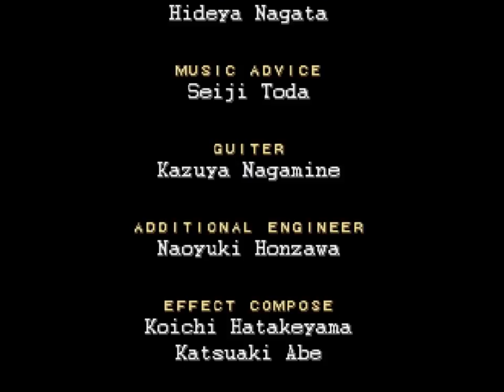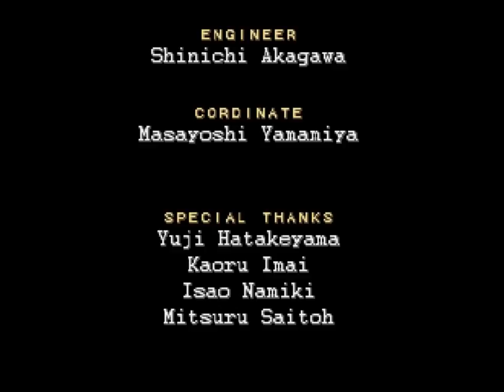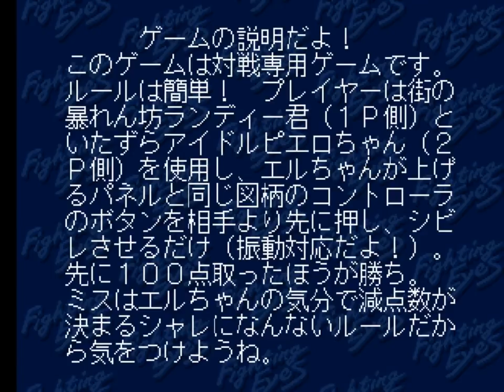Fighting Eyes (PS1) Playthrough - NintendoComplete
A playthrough of Pony Canyon's 1998 3D fighting game for the Sony Playstation, Fighting Eyes (ファイティングアイズ).

Played through the single player mode as Shark on the normal difficulty level. After the main playthrough, I allowed all of the pre-game demos to play: doing this unlocks the Mini Game option from the main menu, and I show this mini game at the end of the video. The main game is entirely in English.

Fighting Eyes was a Japan-only title that had an incredibly limited release: According to a few different sources, only about a thousand copies of the title were ever produced. Most of the Japanese sites I've looked at in searching for information on Fighting Eyes also tend to reference its infamous review from Famitsu: it scored a 16/40 back in 1998, and as anyone familiar with the magazine can attest to, that's beyond bad. It's actually one of the worst ratings ever handed out over the course of the publication's 32 year history.

The game's notoriety for being one of the ultimate kusoge is what initially drew my attention to it, and I'm glad it did. The game is completely terrible, but the flaws are what kept me the most entertained. It's not "so bad that it's good," but it is so bad that you'll be thoroughly entertained by it for awhile.

You get your choice of twelve exceedingly strange characters, including Shark Pirates, the pirate with a glass eye (yes, his name says "Pirates"); Pierrot, a government spy in the guise of a circus performer; and my personal favorite, Shimui, a ninja who looks exactly like Jason Vorhees from Friday the 13th Part 2. He rocks the signature pillow case on his head with one eye hole cut out. I'm not even joking.

Fighting Eyes does a lot of interesting things as a fighting game to make it stand out. There's no jumping, there's an unlimited use "instant counter" gimmick that blows an incoming attack back, you can "snake" around attacks with the dash button, and you can end a fight early (no matter which round you are in) by using your super combo on an enemy that's nearly out of life by leaving them with "No Fighting Spirit."

The moves are pretty ridiculous and can be hard to pull off, but thankfully the inputs are largely the same between characters. Move lists can be found in the practice mode, but most of the attacks are fairly self-explanatory with Virtua Fighter-style inputs. There isn't any semblance of a combo system, so things are kept simple.

The graphics are pretty terrible, even by PS1 standards with awkward clipping and some of the jankiest 3D animation I've seen (those arm and leg movements!), but they do have a certain charm. The music can also be catchy at times. The sound effects are a great source of comedy, though, as they often don't match up with the hits on-screen. It's all quite surreal.

If you really want to play a bad fighting game, I can heartily recommend this one. It's terrible but fun, so it at least sits well above the likes of Rise of the Robots. What a legacy to leave, huh?